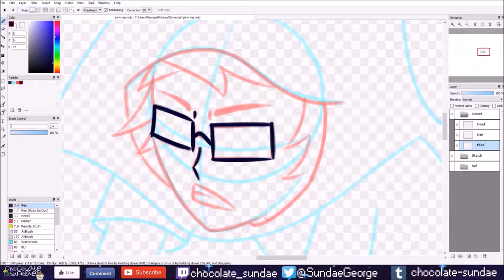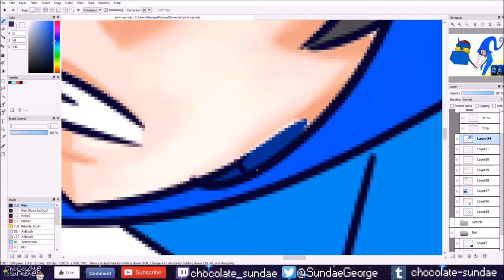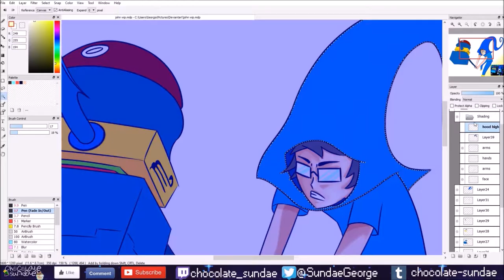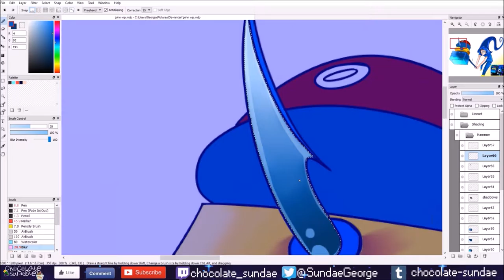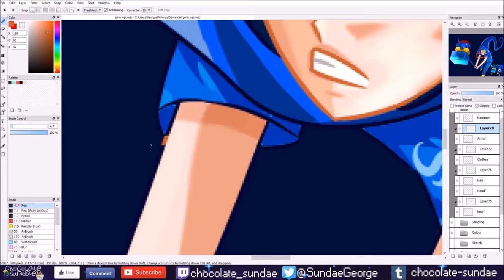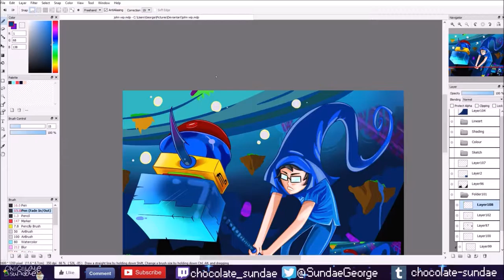John Egbert vs Jack Noir ☆SpeedPaint☆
Here we go! My second Speedpaint on the channel! :D I decided to challenge myself on this one, so heres another panel redraw of John and Jack Noir!
NOTE: I say 2 1/2 at the end when it was really 5 1/2 oops!!

♕Commissions are coming soon!!

♕PROGRAMS USED:
Art Program: FireAlpaca
Tablet: Wacom Bamboo Pen and Touch
Recording: OBS
Video Editor: Movie Maker (seriously, it's actually pretty decent!)